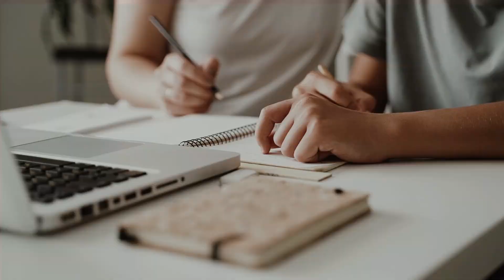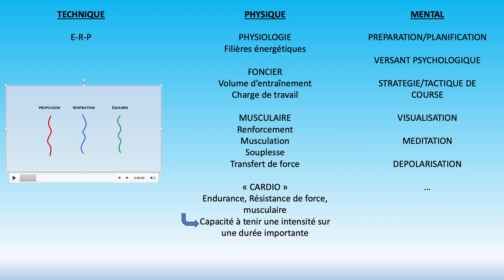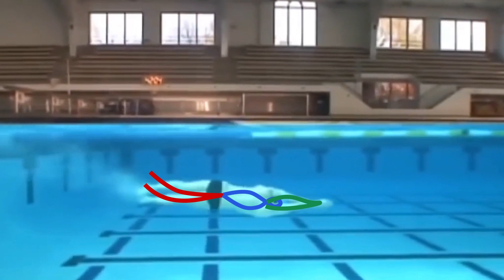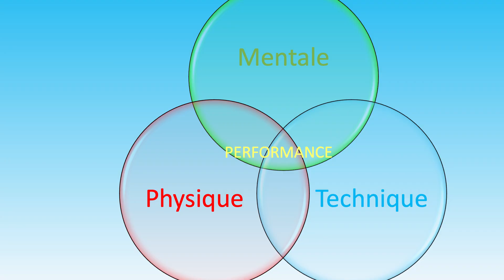Performance en Natation et Lecture de la Motricité du Nageur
*Si vous êtes intéressés pour apprendre ou vous perfectionner en Natation et ce, quel que soit votre niveau, vous trouverez les solutions dans mon ouvrage :
Format broché
Ou inscrivez vous aux stages proposés:

Vous trouverez ici une analyse de la performance en Natation et un outil pour mieux lire la Motricité du Nageur

00:00 - [Introduction et présentation]
00:30 - [La Performance en Natation et ses 3 dimensions]
00:50 - [Dimension Physique]
01:15 - [Dimension Mentale]
01:50 - [Dimension Technique et Lecture de la Motricité du Nageur]
02:40 - [Lecture de la Motricité et répartition entre Corps Projectile et Corps Propulseur]
03:30 - [Les 3 paramètres techniques durant la phase nagée]
04:25 - [Position du Corps durant la course]
04:50 - [Compromis entre Propulsion et Equilibre]
05:40 - [Exemple lors du RF de Maxime Grousset au 100m Papillon]
06:50 - [Difficultés rencontrées à un niveau plus modeste]
07:20 - [La performance et ses 3 dimensions sur le long terme]
07:55 - [Pourquoi la dimension technique en priorité?]
09:00 - [Conclusion]

* "Le sens de la vie, c'est la progression, il faut chercher à progresser chaque jour" Ali Lungeni Tambwe

° Si la vidéo vous a plu ou si vous avez des questions, n'hésitez pas à liker, commenter, partager et mettre un pouce bleu.